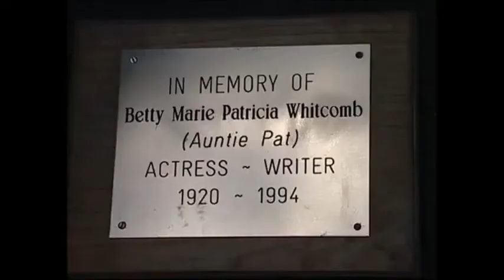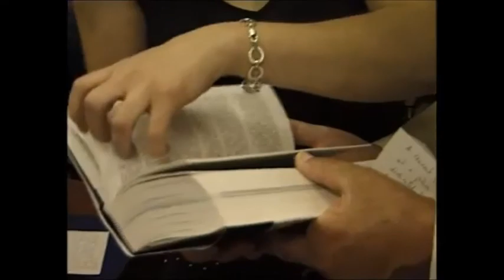Ghost Detectives - Theatre Royal Margate - 2001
The Ghost Detectives team explore the Theatre Royal at Margate, Kent